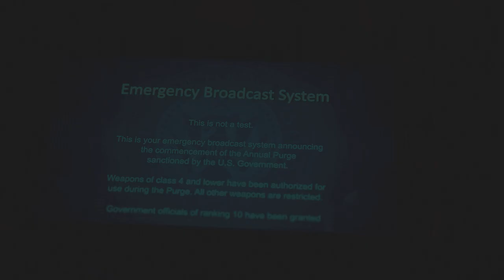DA TRIGG - RESPECTE LE STRAP (feat. YOUNG DEV) | Shot by PAVFILMS